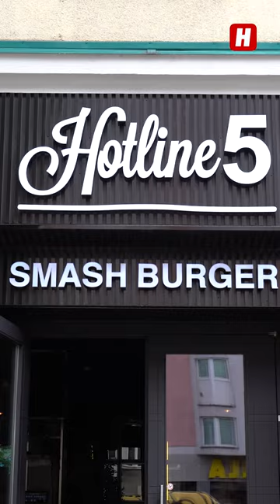Brennende Burger bei Hotline 5!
🔥🍔Feuer und Flamme für Essen? Bei Hotline 5 werden brennende Burger serviert, die den Geschmackssinn in Brand setzen!